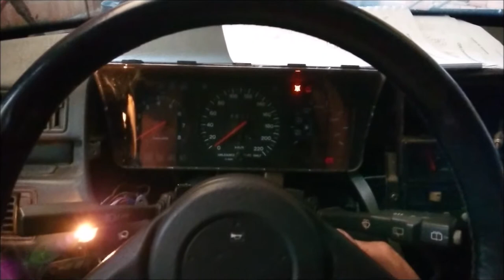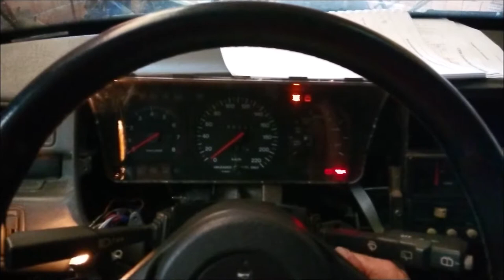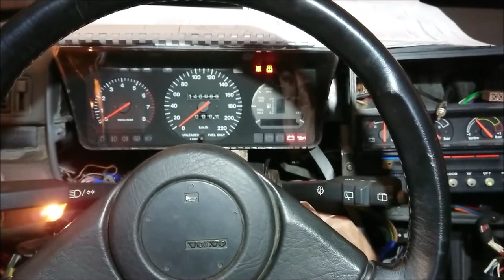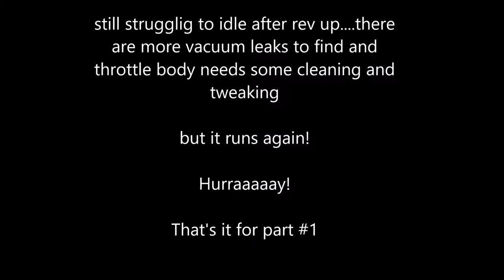volvo 480 - part1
This is my attempt to put this interesting car back on the road after 14 years.
For more info about Volvo 480 check this...